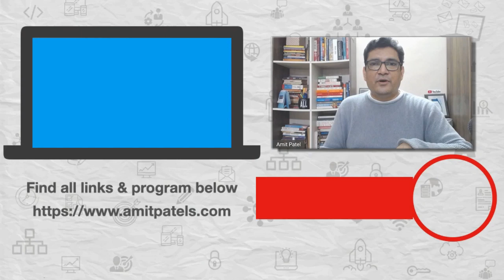Don't change from Automation To Full Stack Developer? Find out WHY!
Some engineers want to move from Selenium Automation to full stack or Salesforce development. In this video, we will discuss whether it is good to do this or not.

1️⃣ QUIZ Are you an A-PLAYER?